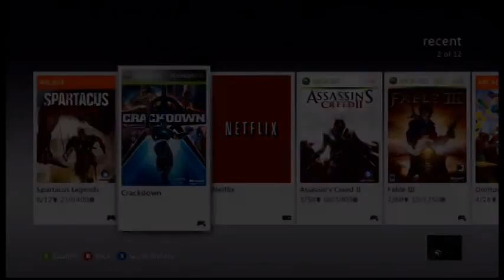Crackdown FREE on xbox live for Gold members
Gameplay of Crackdown. August Free game of the month for Xbox live gold customers